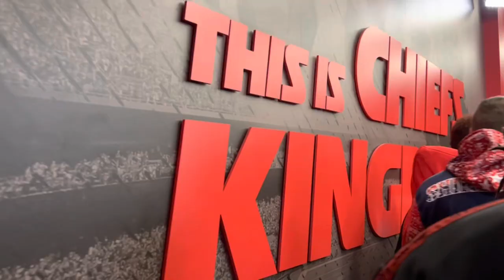H3 at the @KansasCityChiefs Arrowhead Stadium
H3 & Dexter Mccluster @KansasCityChiefs  Arrowhead Stadium